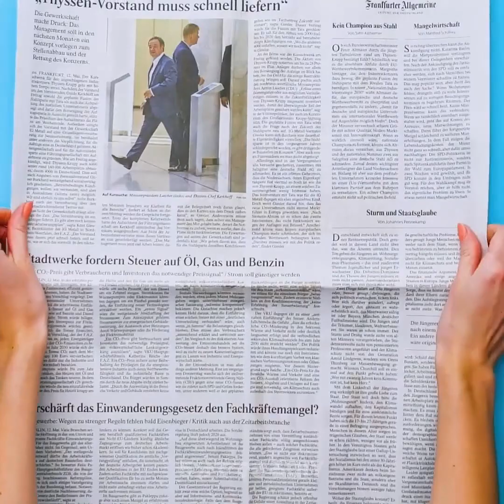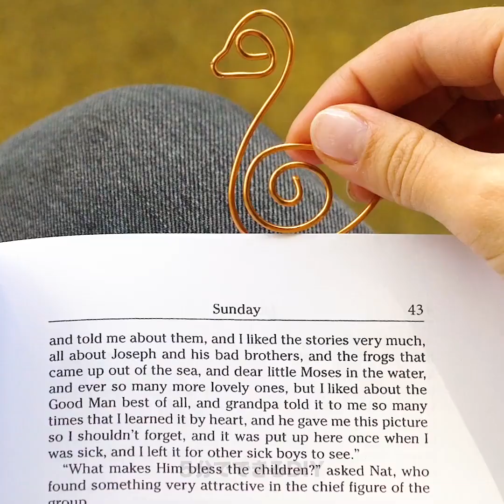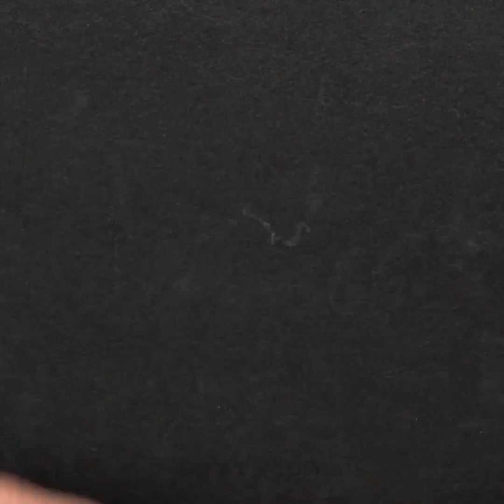３２のとっても可愛いカラフルなジュエリーをDIYしてみよう！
ジュエリーって、あなたの個性や外見を表すものですよね。そこで、どんなシーンでも目立てるすてきなDIYのクラフトアイディアを集めましたよ！パートナーや友達、家族へのプレゼントで悩んでいませんか？その人のために特別に作ったチャームブレスレットを作って、特別だってことを表しましょう！

ピスタチオの殻は捨てないでくださいね。貝殻のネックレスを作るのにぴったりな材料ですので！ブレスレットとネックレスが作れたら、針金を使ってオリジナルのビーズのピアスと指輪も作りましょう。針金と言えば… かわいくてクリエイティブなものがたくさん作れるんですよ！個性あふれるしおりやピアスなど、作り方をお教えしますね。

素晴らしいアイディアをぜひお見逃しなく！動画を観て、コメント欄でどれが気に入ったか教えてください！